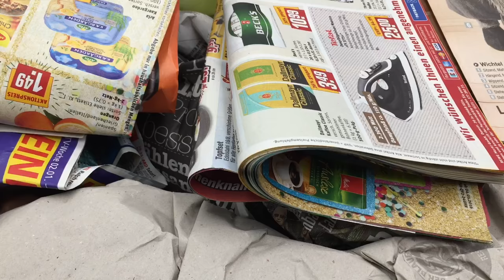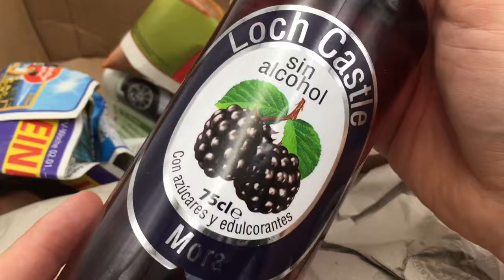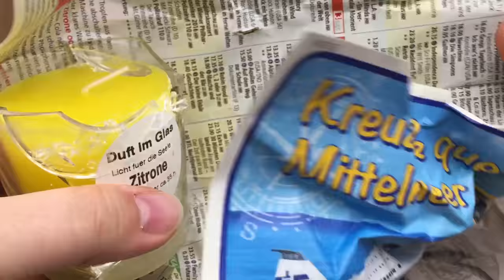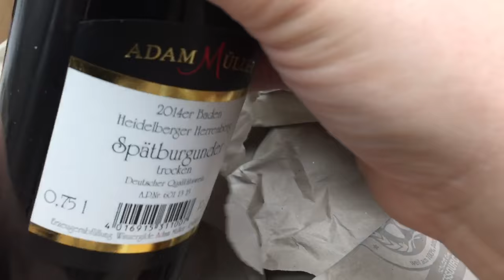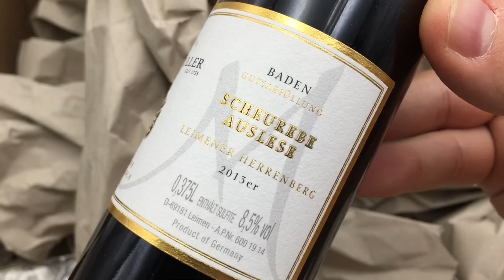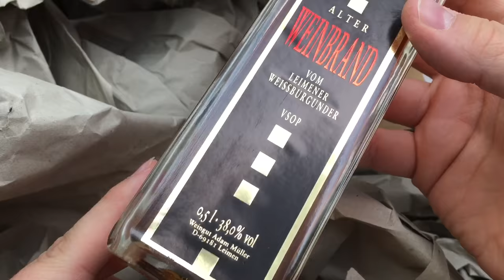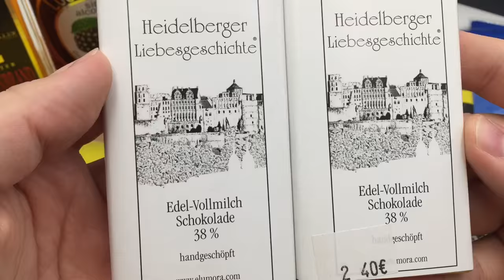Unboxing von gar köstlichem Gesöff und mehr...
Vielen lieben Dank an Manuel, du verrückter Kerl...